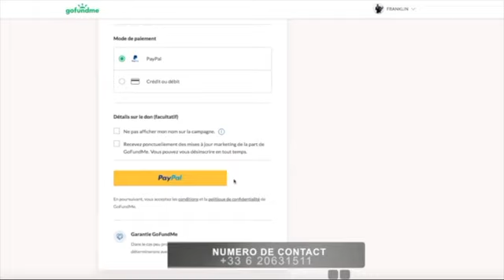CONGOMOKILI ; Arrive Ya Wenge Musica 4X4 à Kinshasa Ekokota émotionné premier aya Kin botala